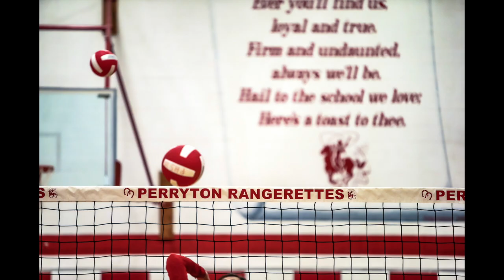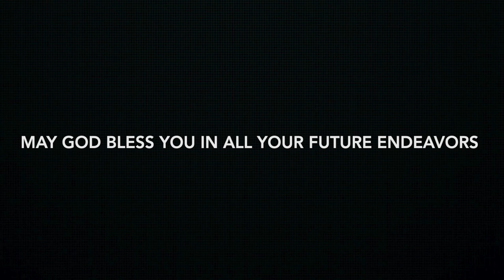PHS Ranger and Rangerette Athletic Highlight Video 2021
Perryton High School Athletic program highlights from the 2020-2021 school year. Video by David Erickson Photography